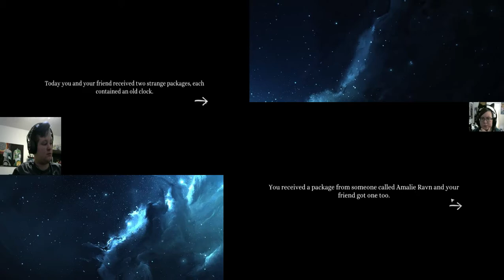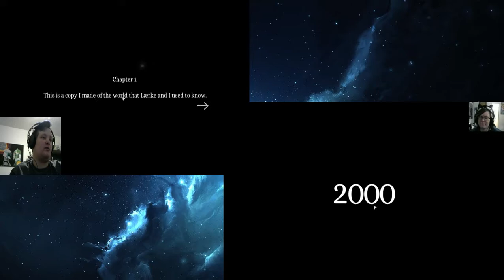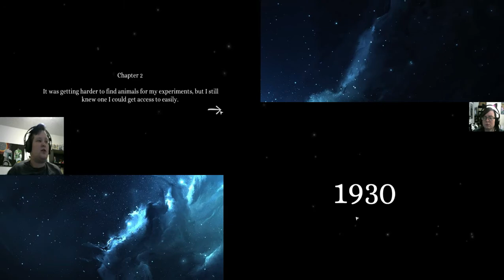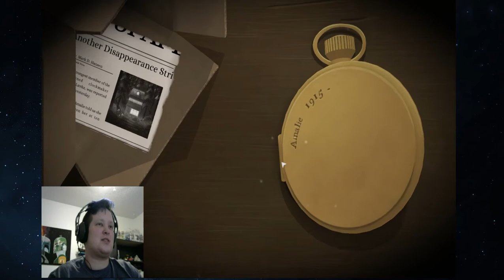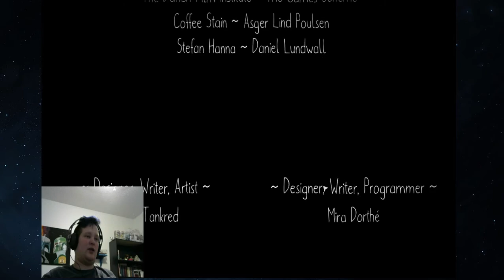Need a Friend Tick Tock a Tale for Two with Chess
Longer video but I think it works better this way.